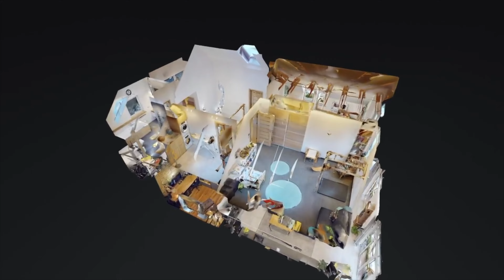Rezydencja w Orzeszu